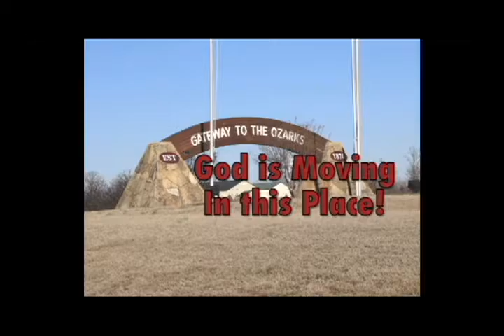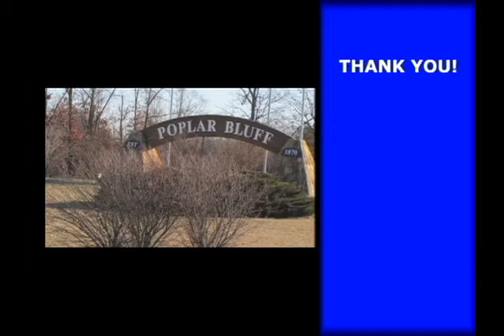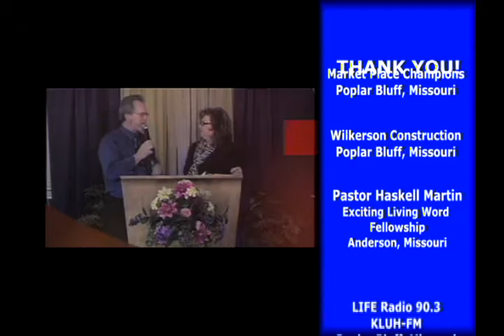Kingdom News Now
Kingdom News Now presents Pastor Ed Shirrell with"Sabbath Rest Retreat Center". Sabbath Rest is a place for ministers and their spouses to experience a Sabbath Rest... Rest, Refocus and Renewal to accomplish their God-given calling. Pastor Ed shares his vision for this ministry in this program. Join Jack & Pastor Ed along with Pastor Greg Gilberto as they share about this incredible ministry, Sabbath Rest Retreat Center.